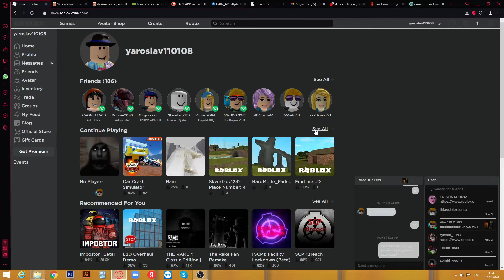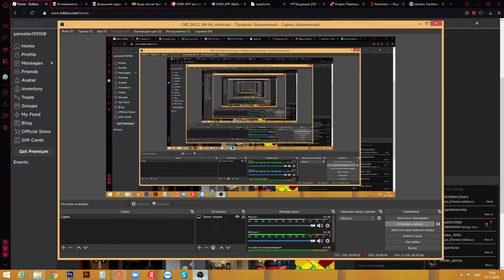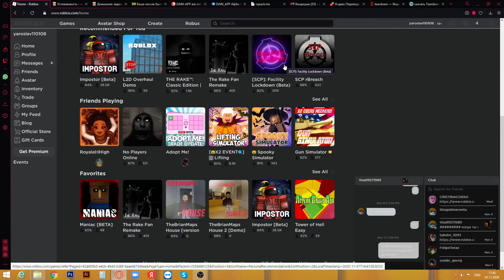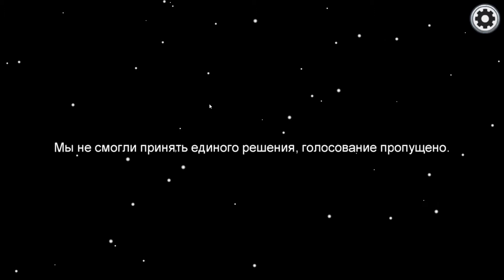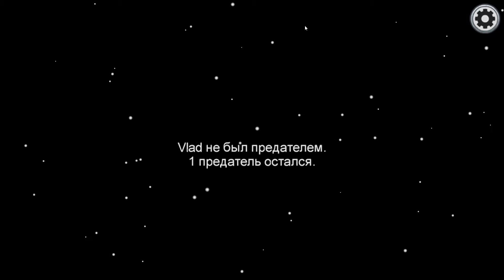Летсплеи с владом которых нет на канале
я не знаю зачем я эти видео выложил наверно просто так вот просто смыл видео